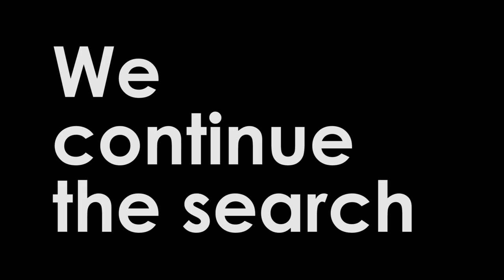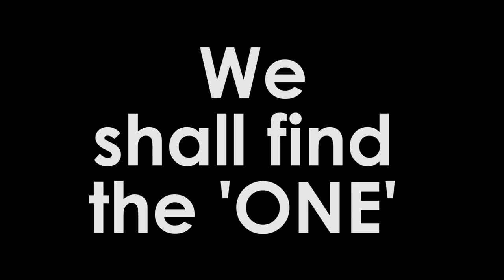Buying a house off 80's Pop Legend Shakatak!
Here's the second helping of our journey to finding our very first house.

As always this week is filled with fun, awkwardness, and weirdos.